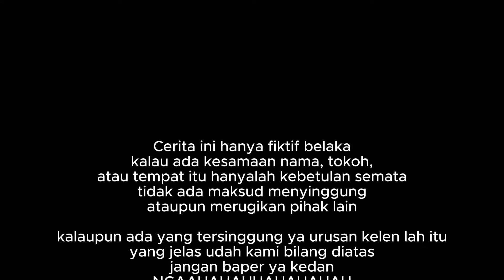NGGAK MUAT. @Ucox Bongax ​Kompilasi Video Lucu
NGGAK MUAT. @Ucox Bongax Video Lucu Kompilasi

Video NGGAK MUAT. Berisikan Kumpulan Atau Kompilasi Video Lucu  @Ucox Bongax  . Ok Sip.